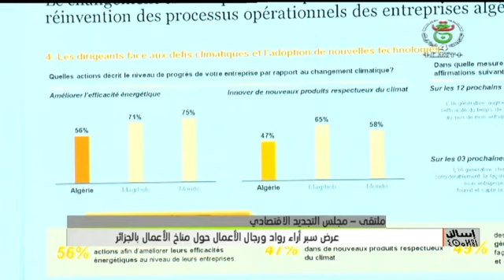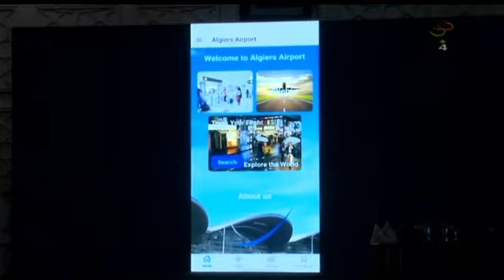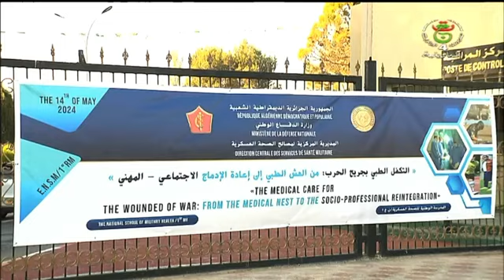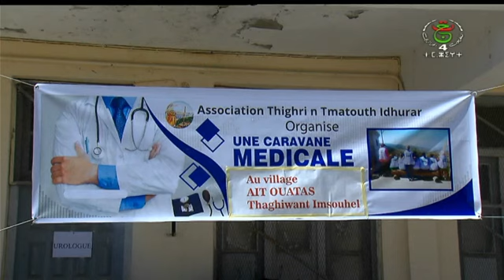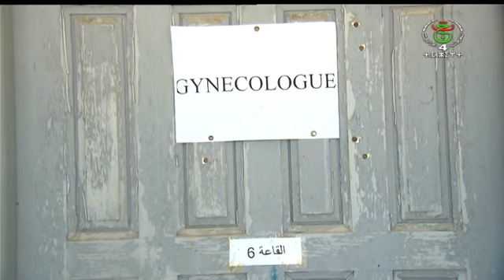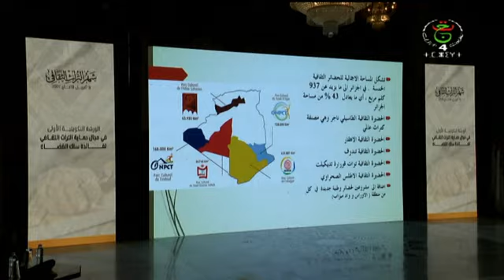🔴إسالن_ⵉⵙⴰⵍⵍⴻⵏ - نشرة الأخبار 18:00سا | 14 – 05 – 2024